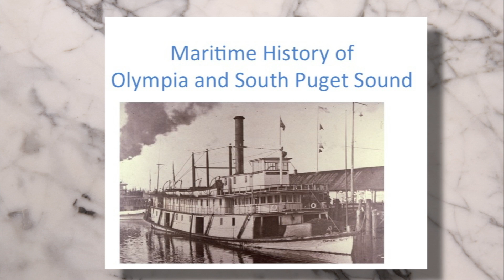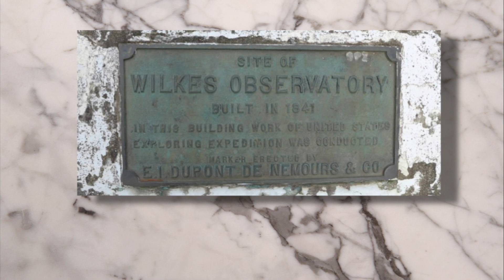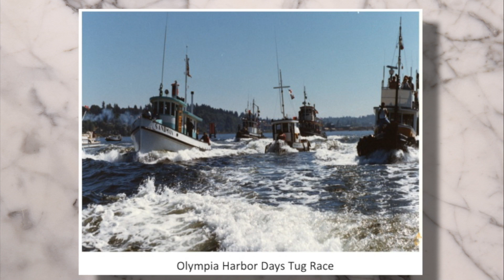Schmidt House History Talks - Maritime Olympia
Schmidt House History Talks is recorded at the Schmidt House every third Thursday of the month starting at noon.  This episode was shot on October 26th 2017.  It is titled, "Maritime Olympia and South Puget Sound" with authors John Hough and Les Eldridge.